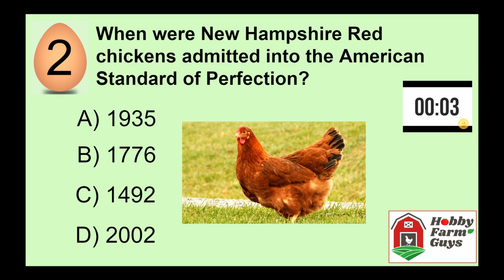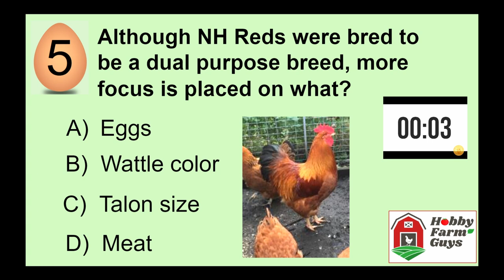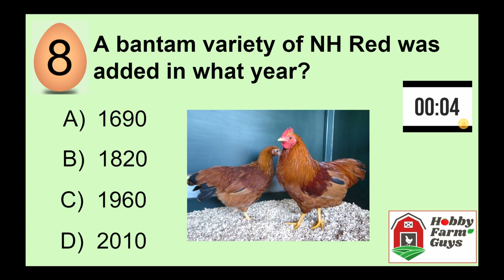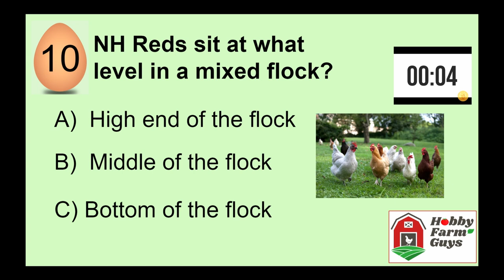New Hampshire Red Chicken Spotlight Quiz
Test your knowledge with our spotlight quiz covering New Hampshire Red Chickens. Let us know how well you do in the comments.

HFG Farm Animal Spotlight: New Hampshire Red Chicken